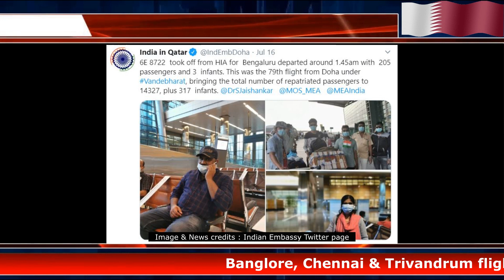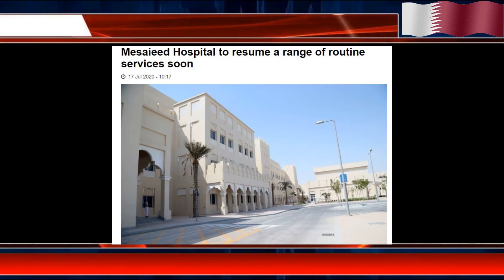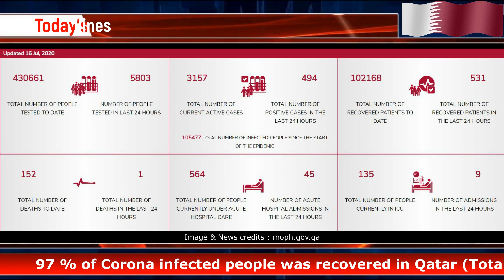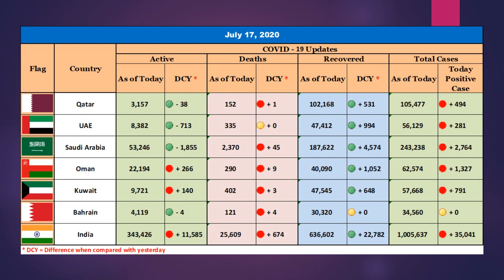Qatar Tamil News | School Reopening date | Chennai BLR Flight | Mesaieed Hospital | Katara Exhibitio